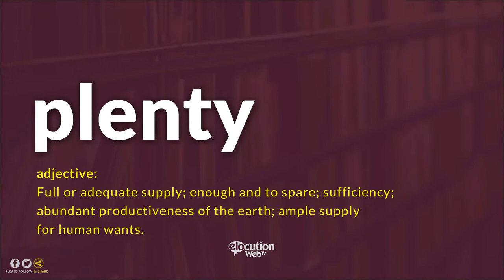How To Pronounce Plenty | Definition and Pronunciation (Human Voice)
How To Pronounce / How To Say Plenty
What Is The Meaning / Definition of Plenty